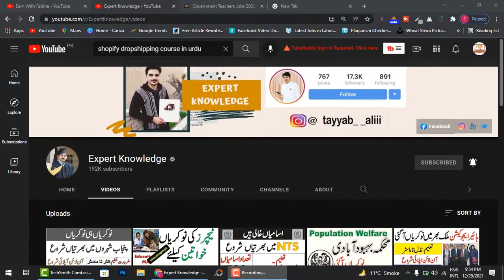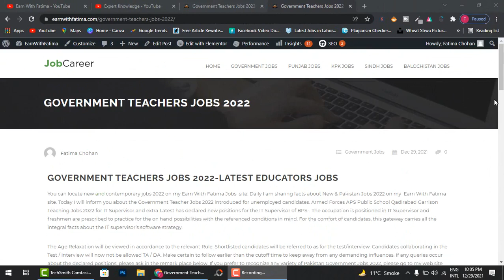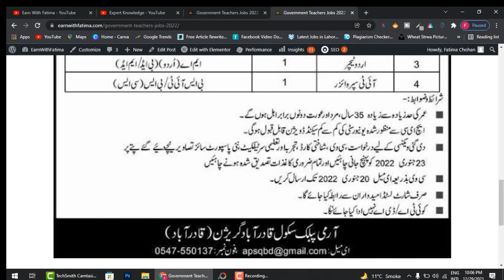Teaching jobs all over pakistan 2021 - download application form